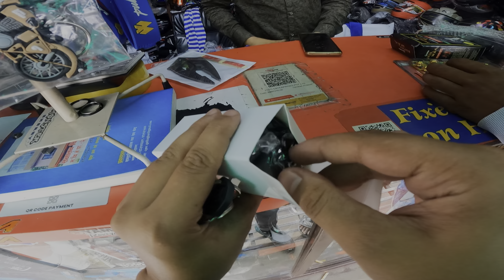Duke Ko Servicing Garna Jada Silencer Le Dubayo 😭💔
To join with me personally :-

THANKYOU .!